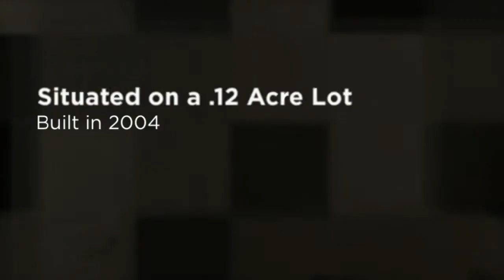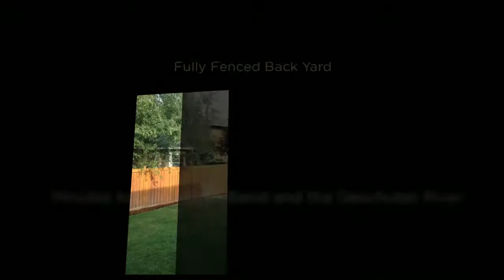1461 NE 9th Street, Bend, OR 97701